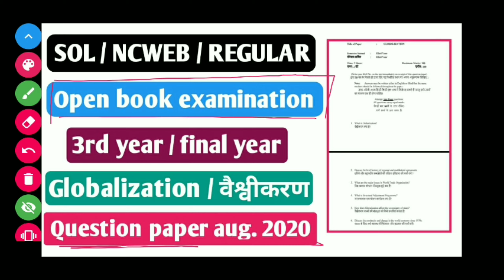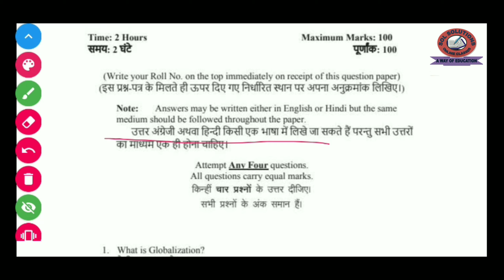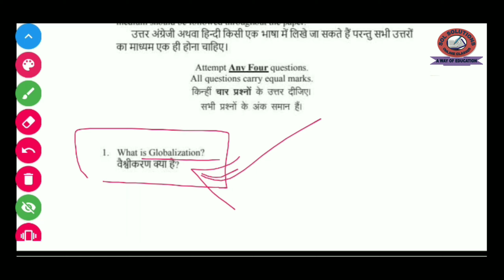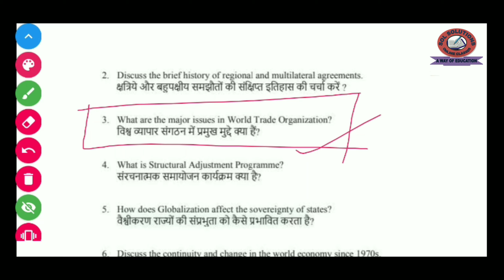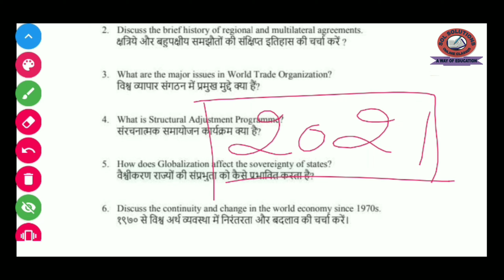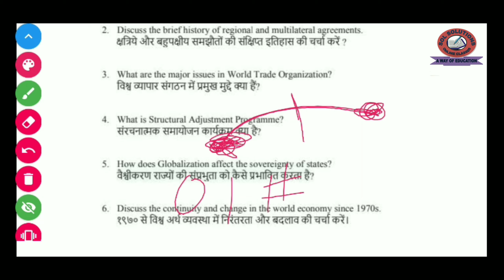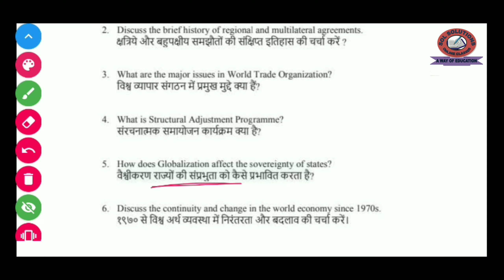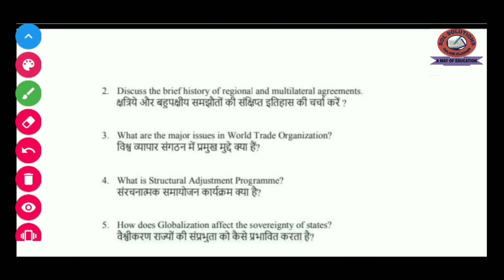OBE Globalization वैश्वीकरण 3rd year Question paper ऐसे Question paper आऐंगा SOL NCWEB OBE Q paper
इस विडीयो में हम यह जानेगें कि OBE Globalization वैश्वीकरण 3rd year Question paper ऐसे Question paper आऐंगा SOL NCWEB OBE Q paper

B.A and M.A political science (अंतर्राष्ट्रीय संबंध) international relations 3rd year

B.A programme 2nd & 3rd year Hindi -A

B.A programme 3rd year globalisation

B.A programme 3rd year history

OBE देना हैं तो 1 जुन से पहले कर लो ये काम नहींं तो नहीं दे पाओगें Exam

Datesheet released confusion😵 एक ही दिन दो Exam ऐसे करे confusion दूर

SOL solutions